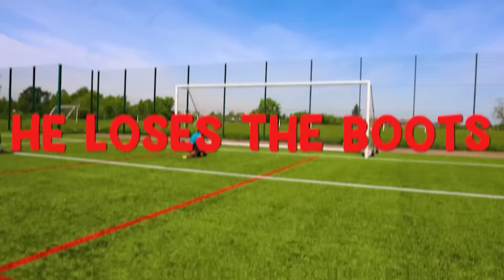Giving My Friend 1 Minute To Spend $10,000 (Football)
This video is an ad for ZURU. Today I surprised my friend with football boots in this football challenge, the skills he used in this video was amazing, Like cristiano ronaldo for manchester united
# xshotwater # waterblaster # unleashsummer # bunchoballoons @Asda @bunchoballoons

What's up guys it's SV2 welcome to my new channel where i will post fun cool videos that are not football related, from vlogs to challenges & much more Check out some of my favourite Youtube videos!